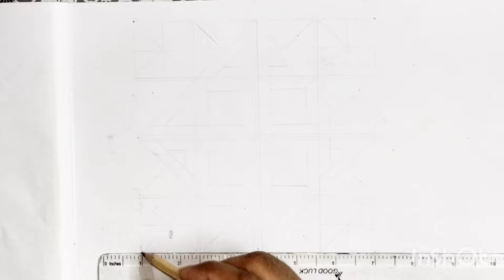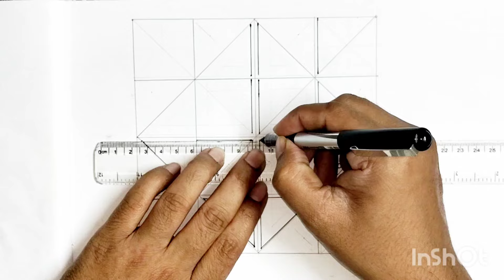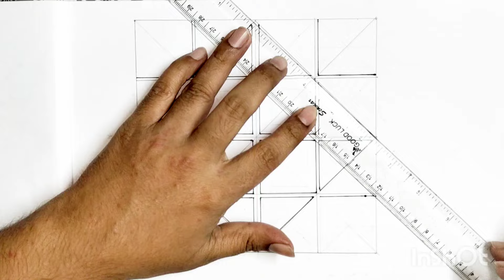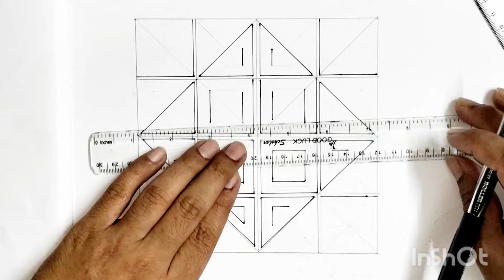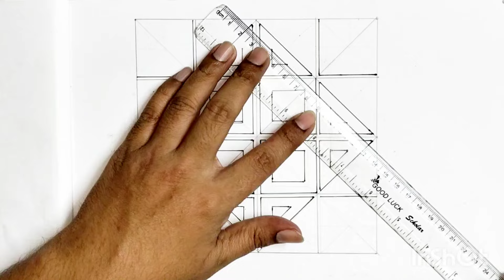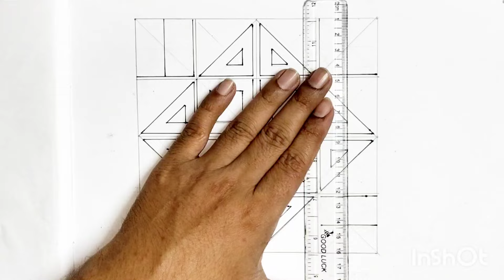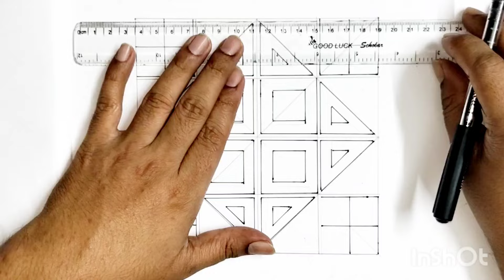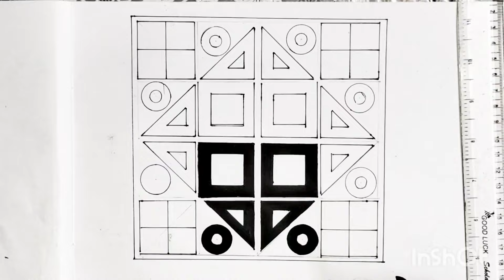জ্যামেতিক নকশা আঁকার সহজ নিয়ম ||নকশা খুঁজি নকশা বুঝি ||Art and Culture || শিল্পও সংস্কৃতি